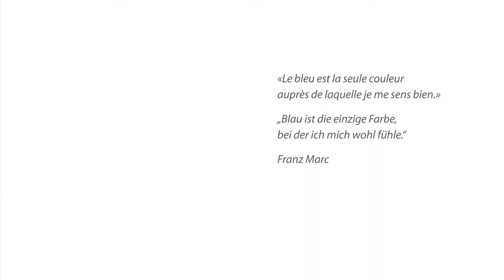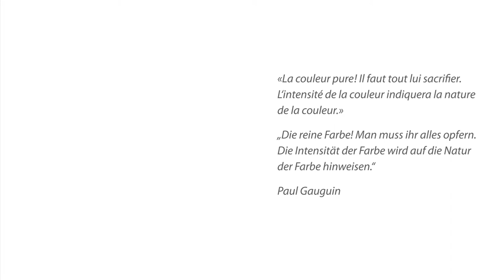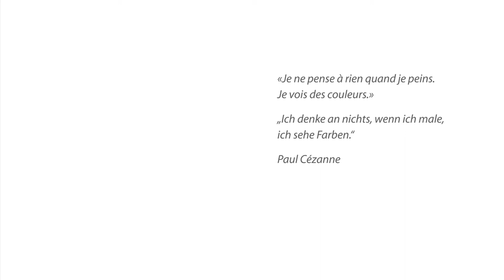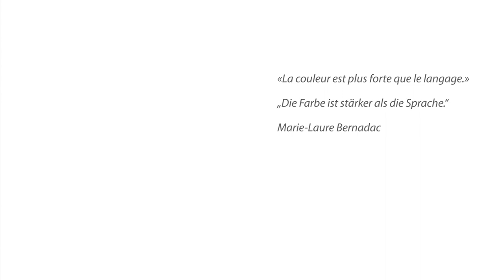Friedrich Gier - Livre d'artiste - Bleu | Art numérique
Friedrich Gier - Künstlerbuch - Blau | Digitale Kunst